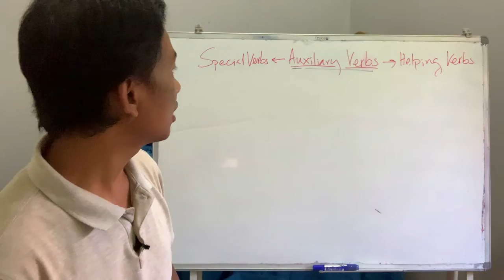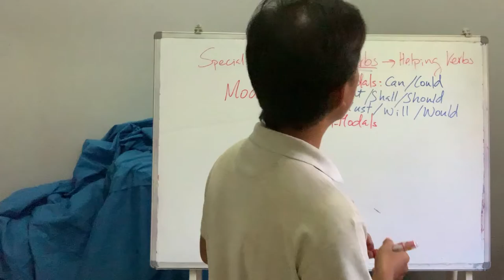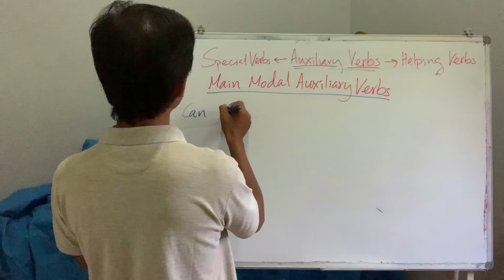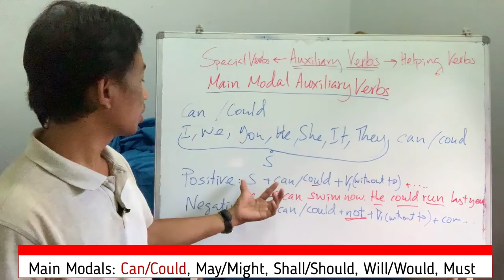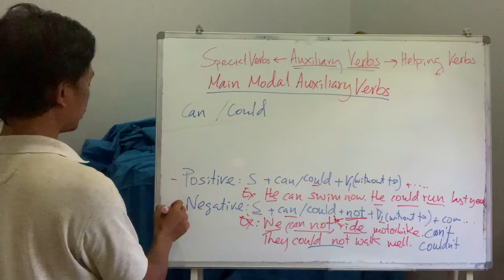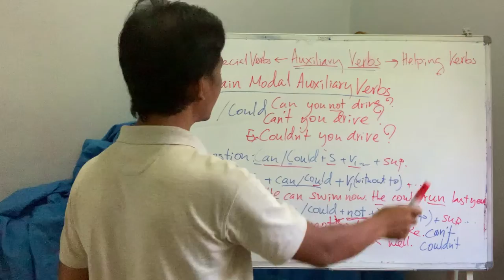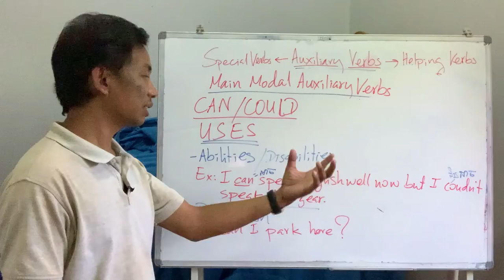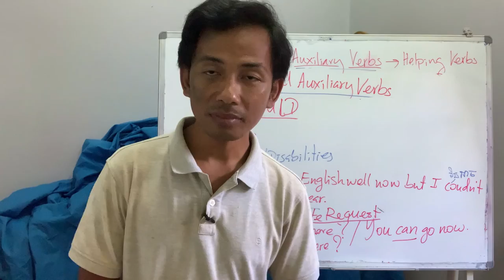GEP 8 | Auxiliary Verbs កិរិយាស័ព្ទជុំនួយ​ Part 5 | Main Modal Verbs: Can/Could | AFK eSchool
វិដេអូមេរៀននេះបង្រៀនអំពី Main Modals Verbs "Can/Could" ភាគ 5 ដែលជាកិរិយាសព្ទជុំនួយក្នុងភាសាអង់គ្លេស។ រៀបចំនិងបង្រៀនដោយលោក ឈន់ សំណាង។
This video lesson taught about the usages of Main Modal Verbs "Can/Could" part 5 in English. Designed and taught by Mr. Samnang Chhon.